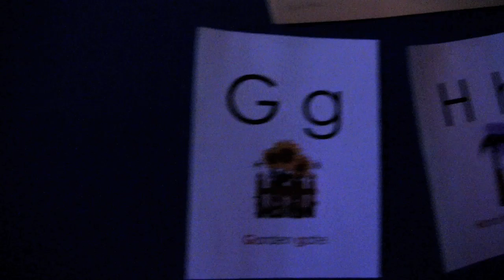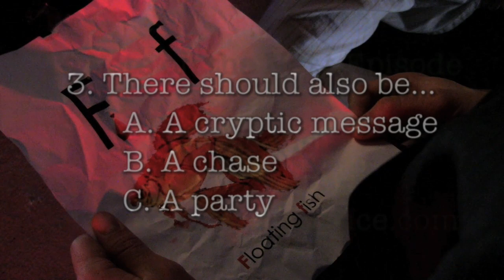Interesting Choice Episode 1: "F" is for Fish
Interesting Choice ) is a project by Brian Bernhard, Jess Haskins, and Christy Sager.

Additional credits for Episode 1:

Amanda Lowe - Mysterious Woman
Jack Walter - Jake Paque
Laura Walter - Whittney Suggs

Director of Photography - Kalin Ivanov